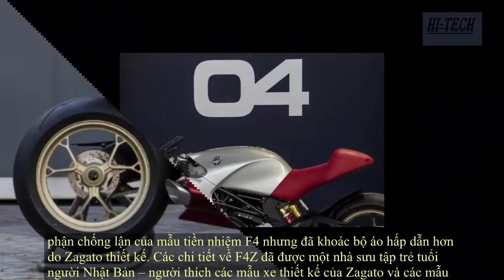MV Agusta F4Z giá chát chính thức trình làng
Các nguồn tin cho biết, sau một vài video và hình ảnh thoáng qua rò rỉ trên một tài khoản Twitter, mới đây MV Agusta đã tiết lộ chính thức mẫu xe F4Z tại một triển lãm ở Pháp. MV Agusta F4Z dựa trên động cơ và bộ phận chống lận của mẫu tiền nhiệm F4 nhưng đã khoác bộ áo hấp dẫn hơn do Zagato thiết kế.